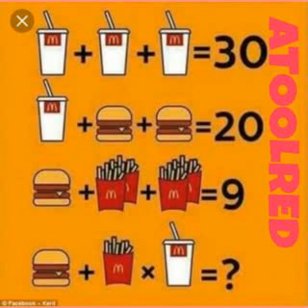ATOOLRED FIAT FOOD / PRODUCT / SERVICE